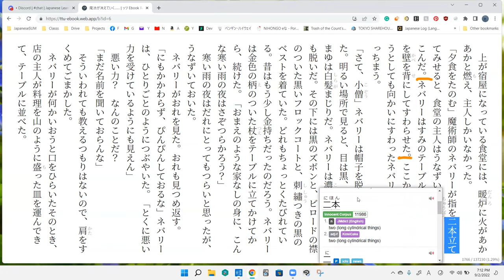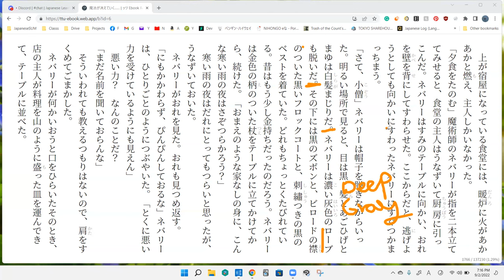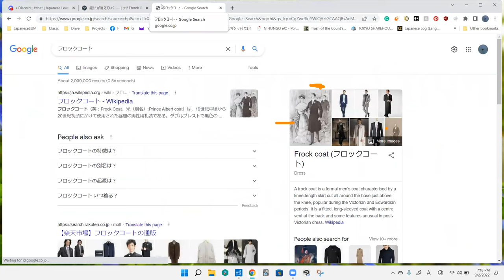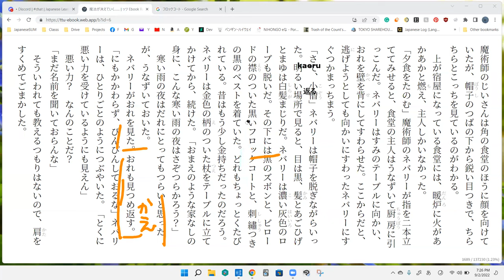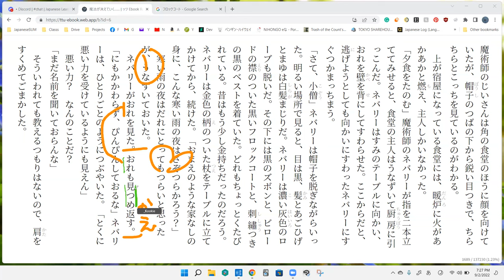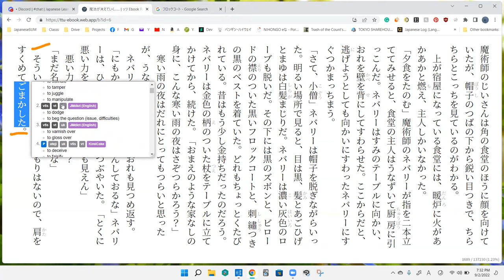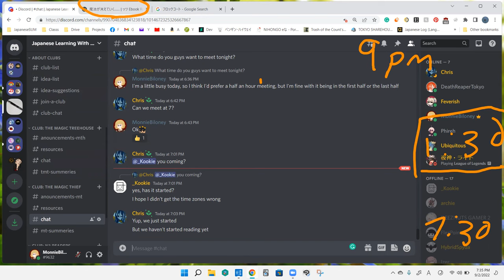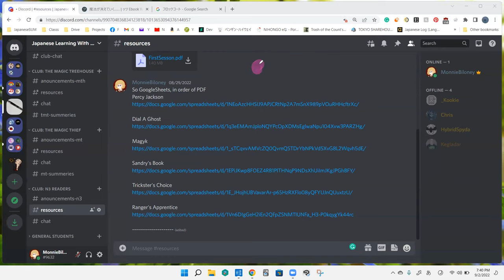The Magic Thief Disscussion 3 魔法が消えていく…